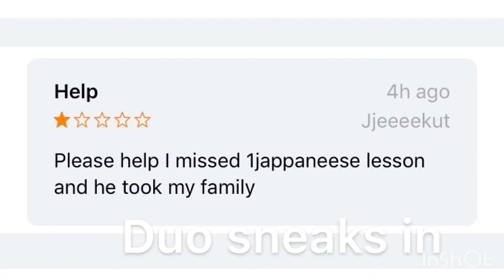(Mostly) Cursed Images with Undertale music In The Backround (13+)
Scaryyyy